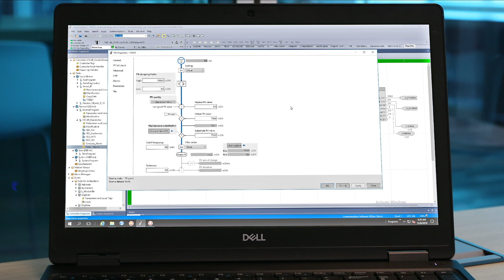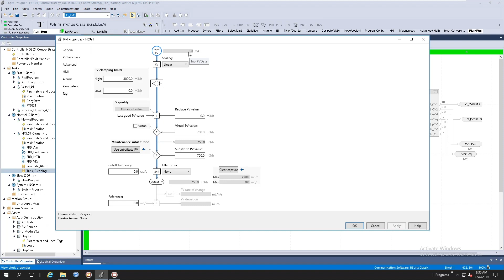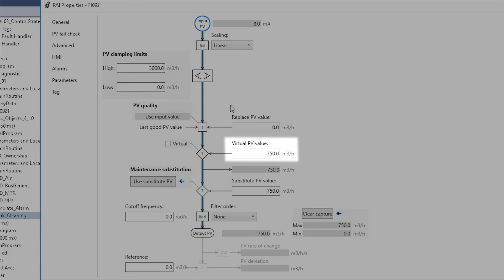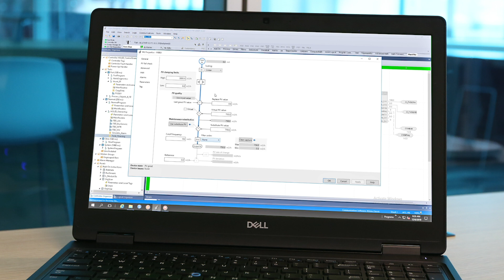PlantPAx 5.0 Technical Features - SAMA Diagrams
PlantPAx® 5.0, the modern distributed control system (DCS) from Rockwell Automation, is designed to meet your plant-wide applications and more. In the latest release, we're showcasing the SAMA diagrams, a new function on PlantPAx instruction dialog boxes. These diagrams are meant to assist maintenance or engineering personnel in understanding the flow of logix inside the PlantPAx instructions. To learn more visit rok.auto/plantpax.